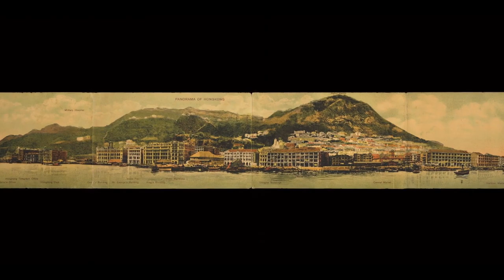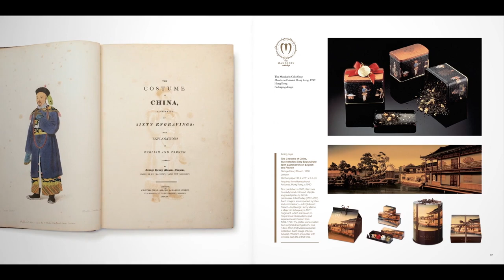語音導航 - 「陳幼堅藝術收藏及藝術之旅」 - 林嘉欣 - 展覽介紹 - 廣東話